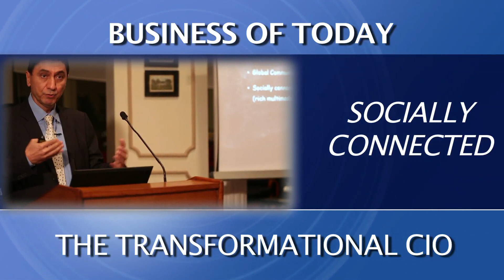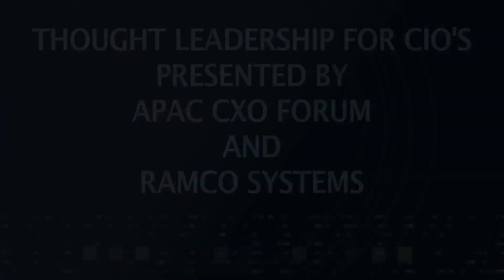Transformational CIO - Thought Leadership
Watch as some of the top CIOs from India get together with Alan Sedghi to talk business and network.